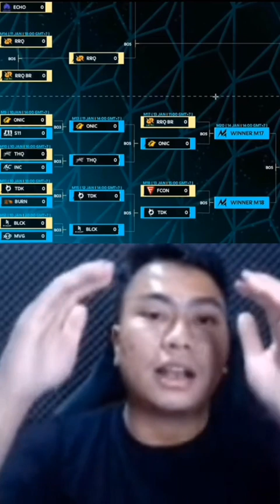Prediksi M4 Knock Bracket By KB SC Yt KB